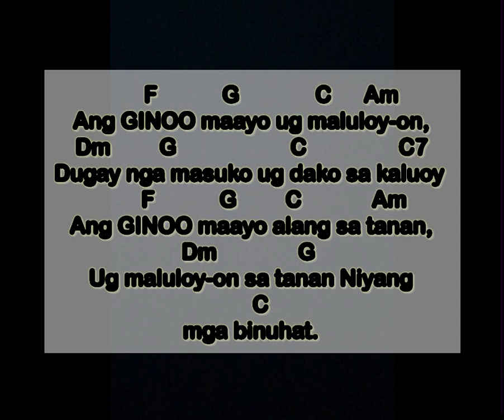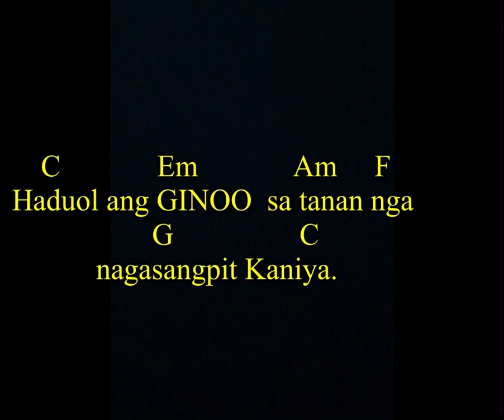Sept 24 2023 Guitar Instrumental / HADUOL ANG GINOO SA TANAN NGA NAGASANGPIT KANIYA